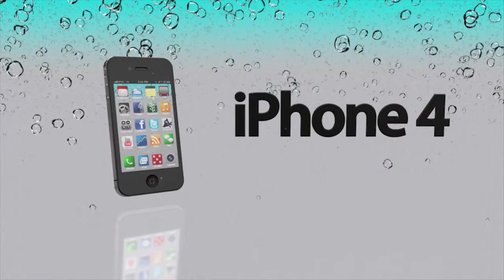Blackfish Digital Emotions | Showreel